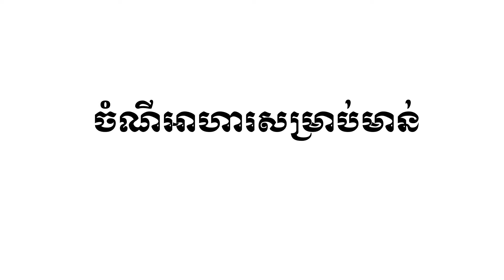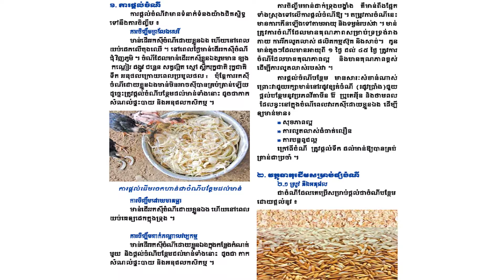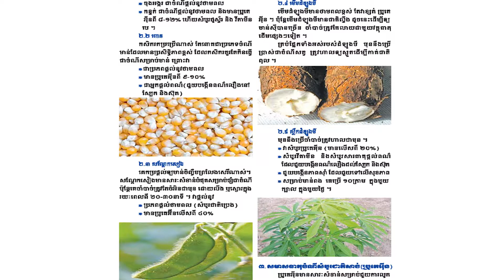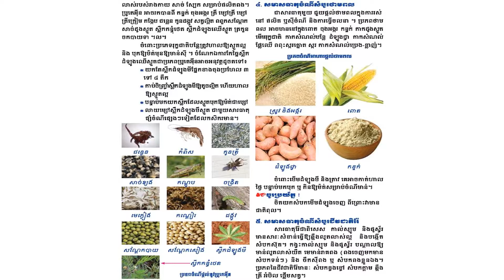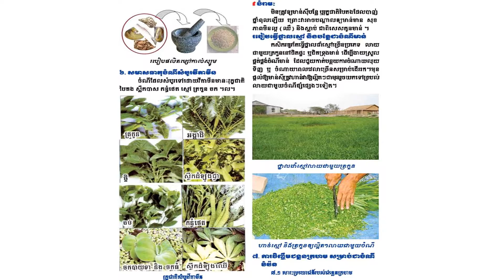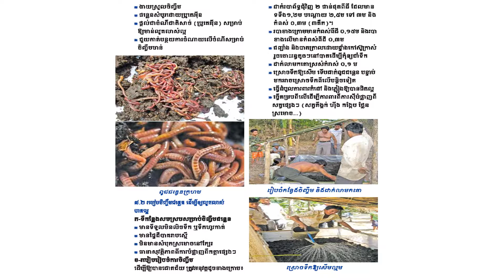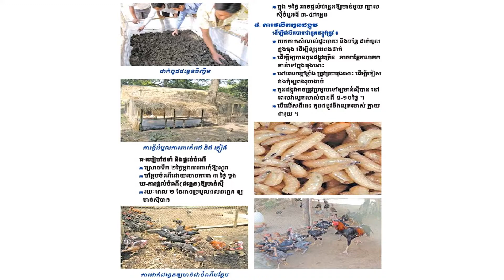បច្ចេកទេសចិញ្ចឹមមាន់ស្រែ Hen Feeding Part 4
1 ចំណីអាហារសម្រាប់មាន់
2 វត្ថុធាតុដើមសម្រាប់ផ្សំចំណី
3 បច្ចេកទេសចិញ្ចឹមជន្លេនសម្រាប់ធ្វើចំណីមាន់
4 ការផលិតកូនដង្កូវ
-History
-Politics
-Economy
-Management
-Agriculture.